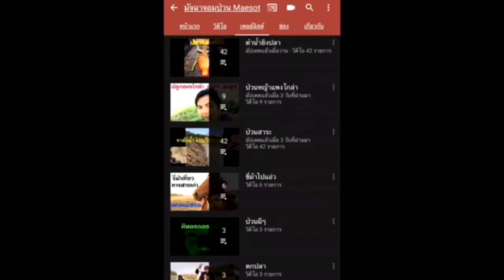กาฝากต้นลูกหว้า ขับเสมหะ ปรับธาตุ สรรพคุณดี มัจฉาจอมป่วน Maesot ดื่มแล้วดีจริงจึงบอกต่อ